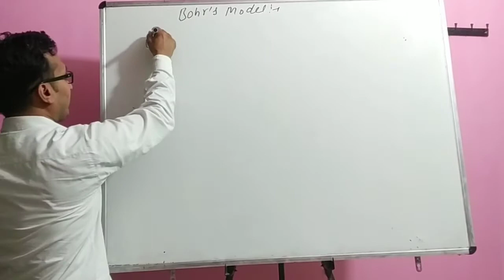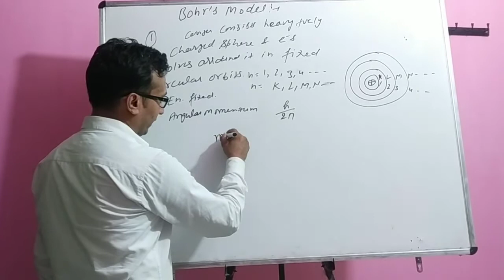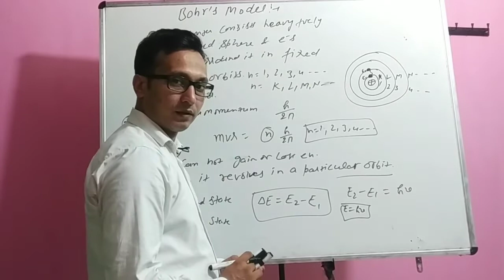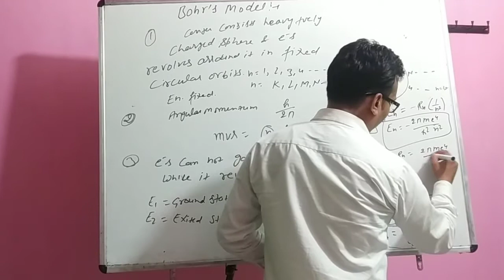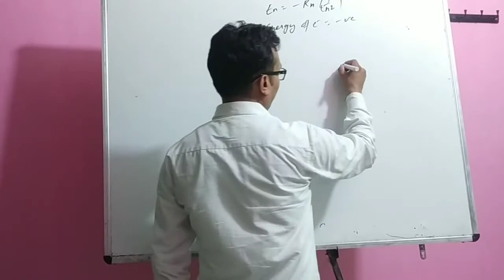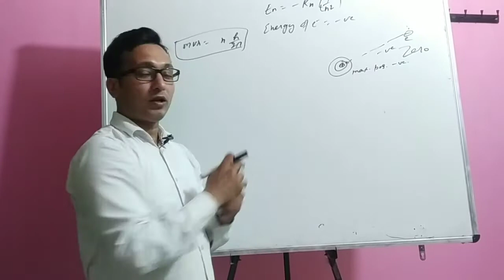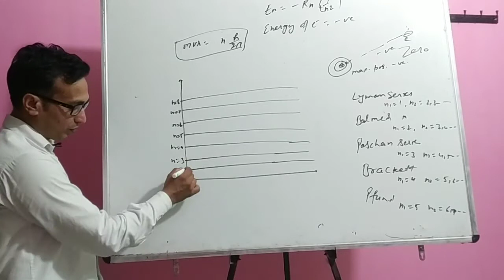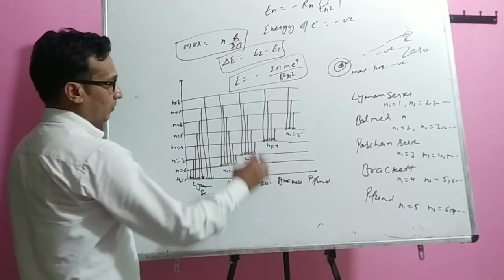(Bohr's model of Atom) Structure of Atom 2nd unit class 11 chemistry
(Bohr's model of atom) Structure of Atom class 11 chemistry CBSE HBSE NCERT and all other board